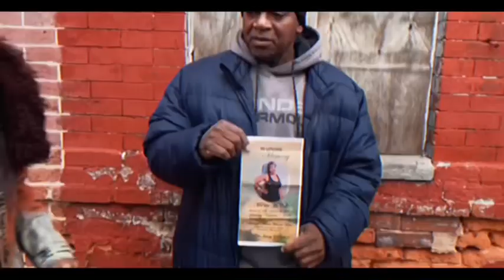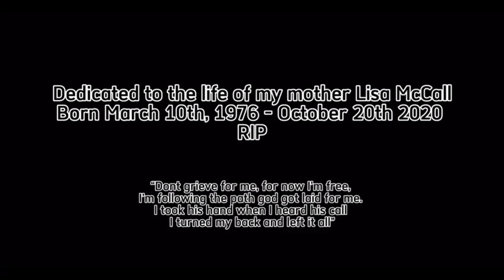Julio Santana - One Day ( Official Video ) Shot By Swavey Visuals & Litty Visions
From New Album MumbleRapforTheHeart ❤️‍🩹💯 My Single “One Day” Is Out NOW

Go Download My EP 🔥🔥 Streaming On All Platforms 🙌🏿❤️‍🩹